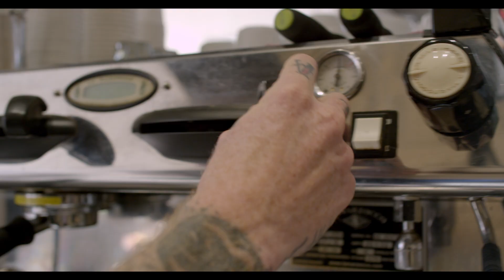Rapha RIDES San Francisco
A trio of riders show us San Francisco from their perspective in the second Rapha Rides film. Follow chef Chris Cosentino, cross racer Caitlin Curran Bernstein, and photographer Jake Stangel for their view of the city.